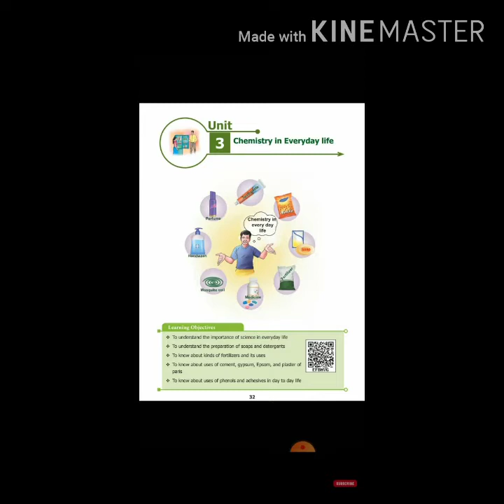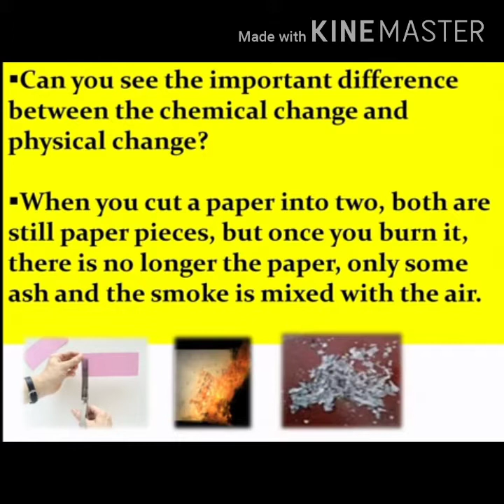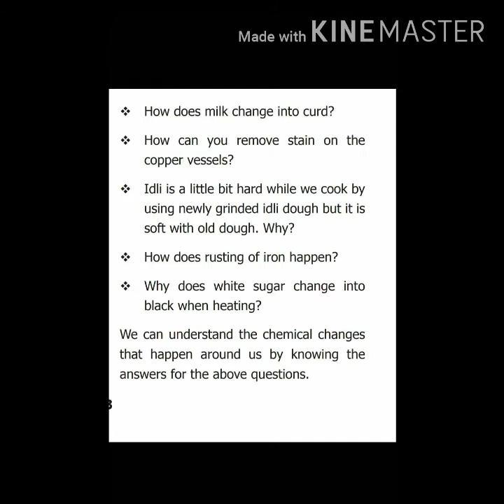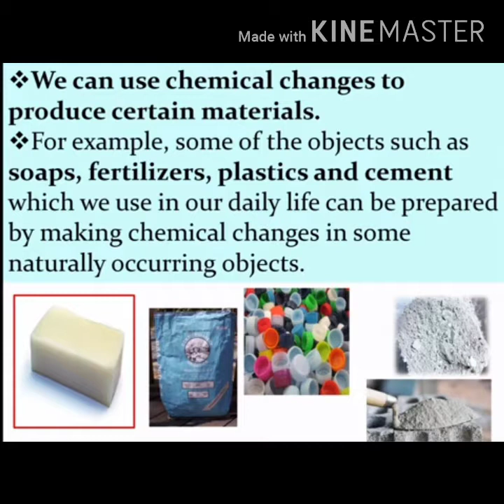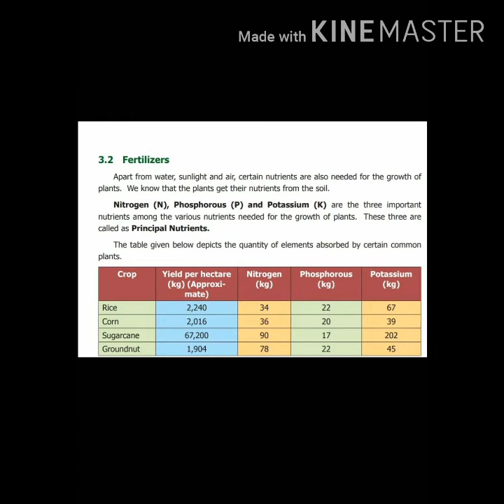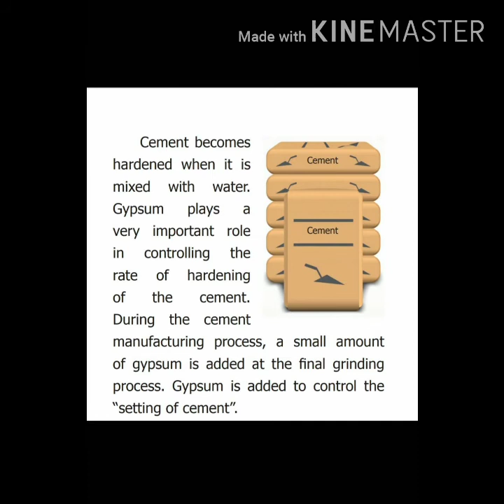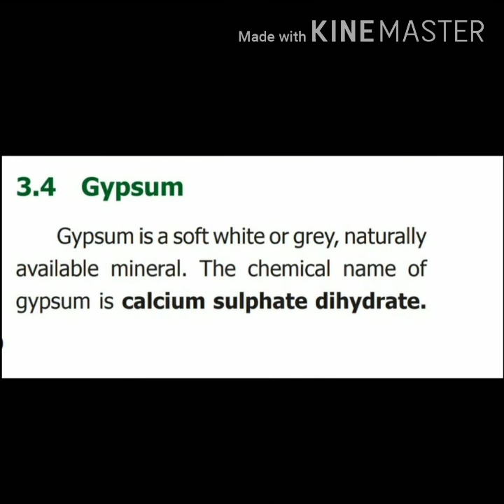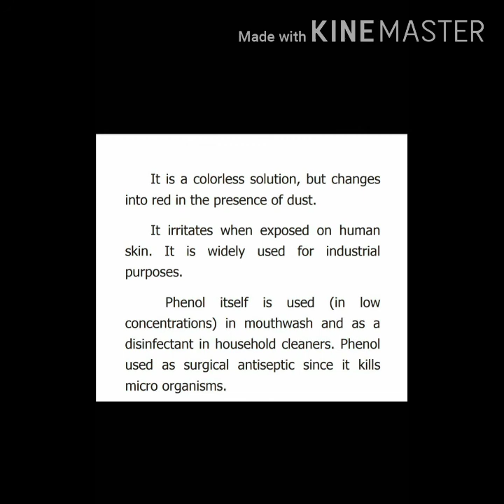VITH STD Science Term-III Unit-3 Chemistry in Everyday Life (TN Samacheer)